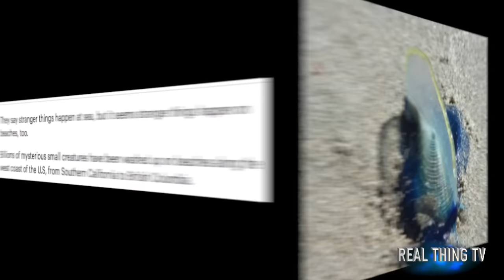Thousands of Mysterious Jelly like” creatures washed up on a California beach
Billions of Mysterious ‘jelly’ creatures wash up on California to British Columbia

They say stranger things happen at sea, but it seems stranger things happen on beaches, too.
Billions of mysterious small creatures have been washed up on beaches along the west coast of the U.S, from Southern California to British Columbia.
Needless to say, locals have been extremely curious about the invaders.

Thousands of mysterious “jelly-like” creatures washed up on a California beach, baffling local residents.

Resident Don Coursey told CBS Los Angeles he had never seen anything like the strange creatures in his 30 years living on Huntington beach.

“It feels like Jello,” Coursey told KTLA. “If you were a little kid, you’d love to have something like this so you can drop down your sister’s shirt.”

Cal State Long Beach marine biologist Bruno Pernet said the mysterious creatures likely washed ashore following stormy weather in the area last weekend.